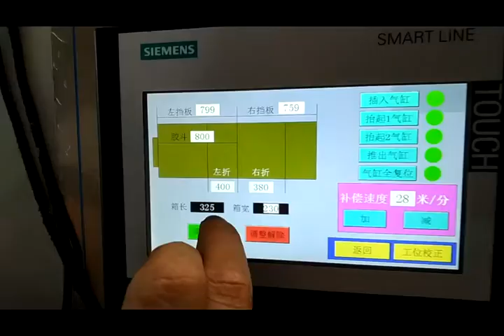china carton box folder gluer equipment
Model LF-2300 LF-2600 LF-2800
Install area 3500*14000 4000*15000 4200*16000
Main power 10KW 12 KW 12 KW
Produce by: welldoing trading co.,limited